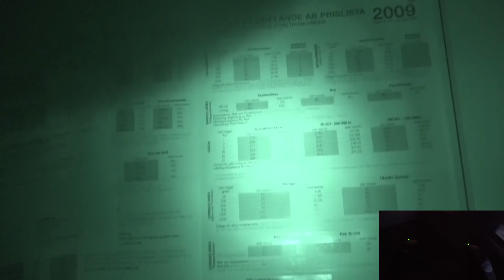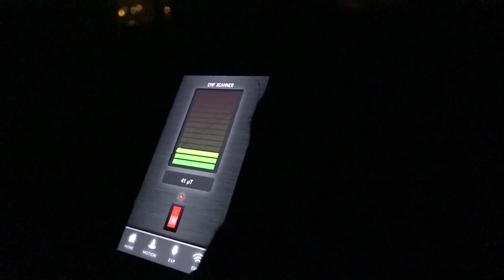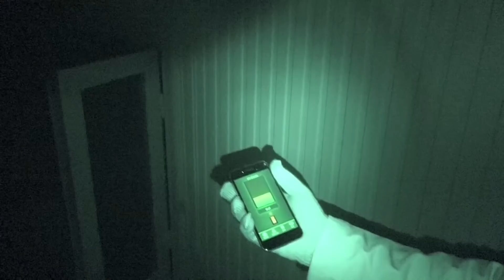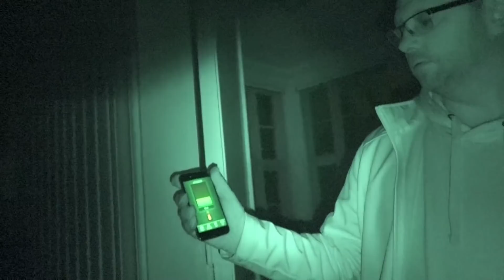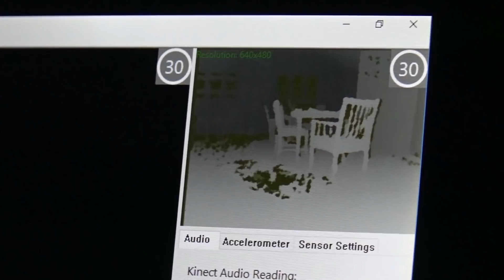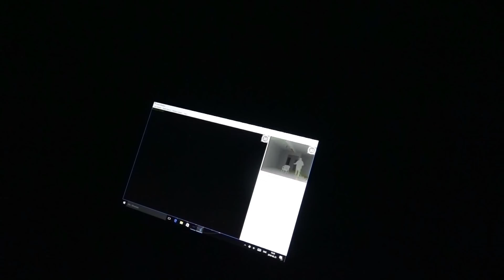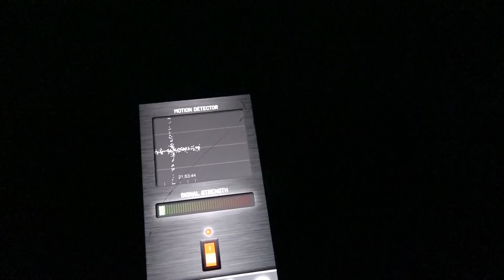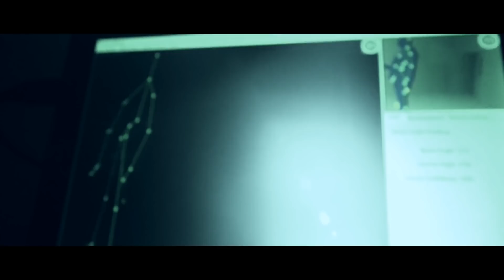SPÖKJAKT – HVITA KORSET